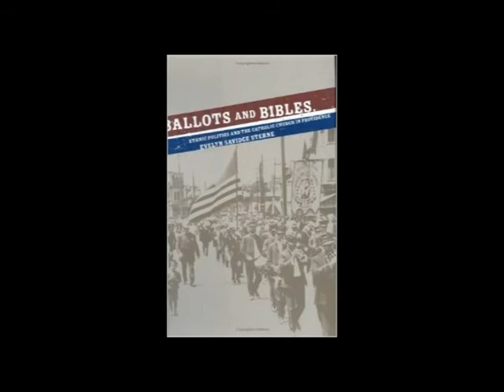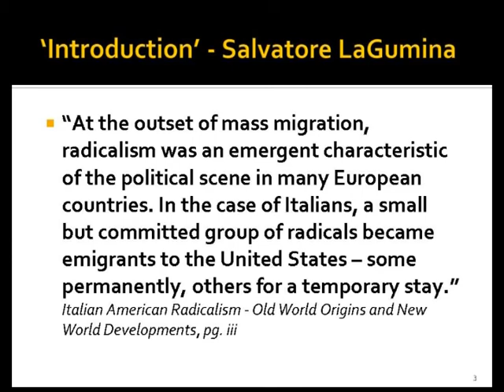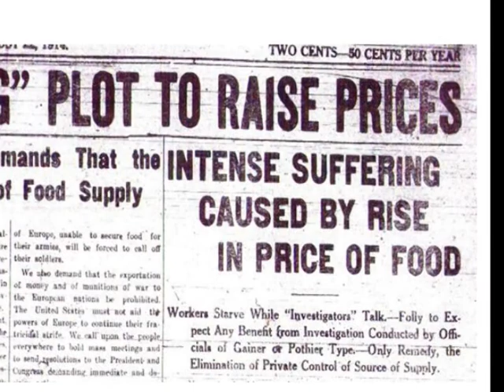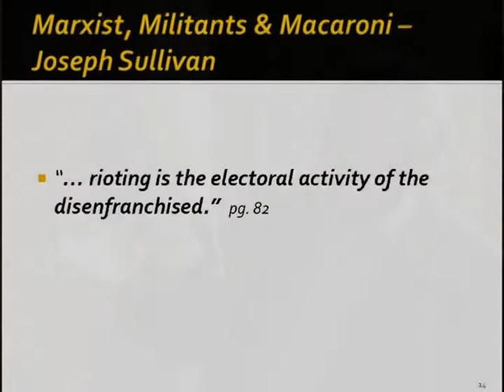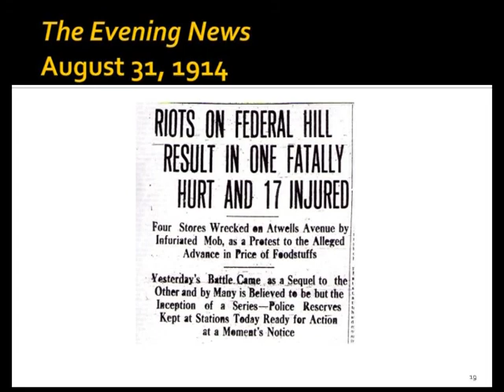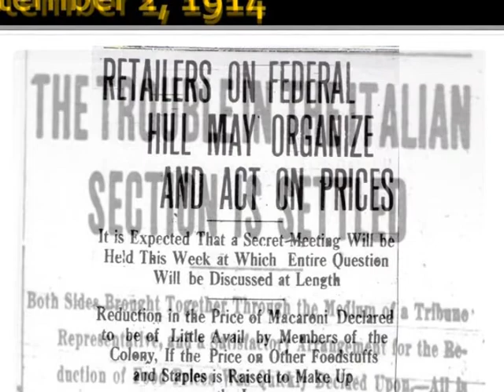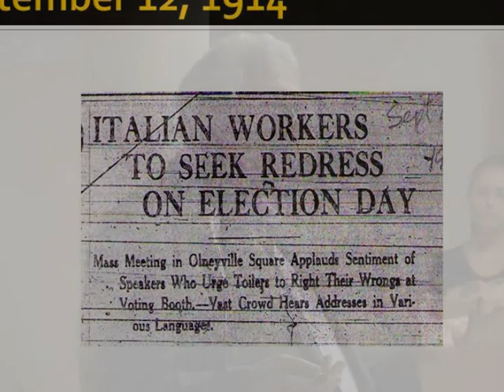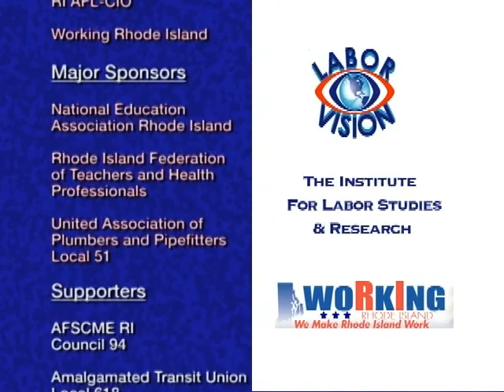Labor Vision TV - Rhode Island's 'Macaroni' Riots - 1914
Labor  Vision TV - Rhode Island's 'Macaroni' Riots - August 1914